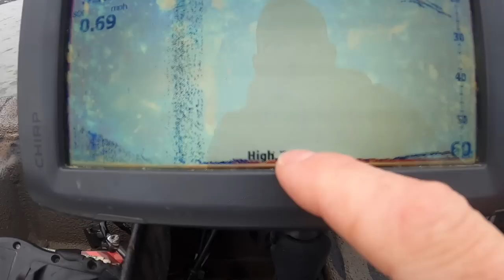We made a FIRE ON the BOAT! Catch n' Cook (Do Not Attempt)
Johnny and myself set out on a cold winter's day to do what no redneck has ever done before- cook our fresh caught fish over an open flame on a boat!

Sticky Measuring Tape
Crappie Reel

7821 St. Andrews Rd